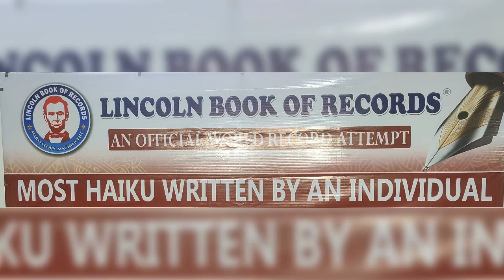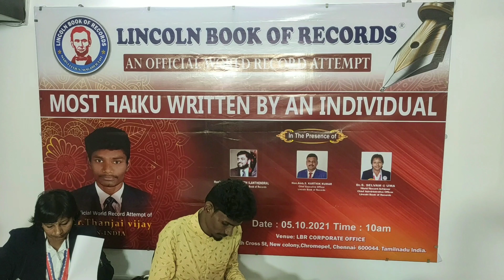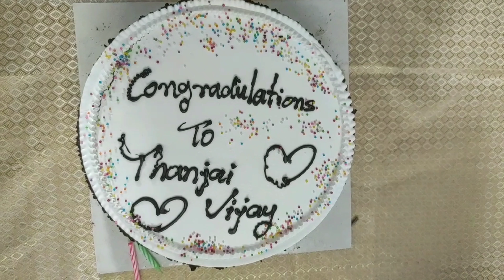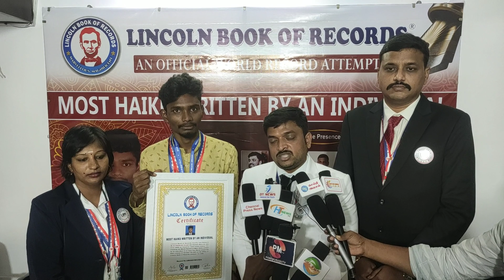நடிகர்சூர்யாஅறக்கட்டளைமூலம் பயின்றதஞ்சைஇளைஞர் விஜய்லிங்கன்உலகசாதனைபுத்தகத்தில்இடம்பிடித்தார்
DT NEWS#நடிகர்சூர்யா

தஞ்சாவூர் மாவட்டம் தெற்கு நத்தம் கிராமத்தை சேர்ந்த க.கண்ணன் க.விஜயலட்சுமி ஆகியோர் மகன் இளம்கவி. தஞ்சை. விஜய் இளங்கலை கணிதம் பயின்றவர்.இளம் கவிஞரான விஜய் ஏழ்மையான குடும்பத்தை சேர்ந்த இவர் நடிகர் சூர்யா நடத்தி வரும் அகரம் தொண்டு நிறுவத்தின் மூலம் பயின்றவர். இளம் வயதிலேயே கவிதை இலக்கியம் மீது ஆர்வம் கொண்ட இவர் ஹைக்கூக் கவிதை எழுதும் திறமை கொண்டவர்.

சென்னை குரோம்பேட்டையில் அமைந்துள்ள  லிங்கன் புக் ஆப் ரெக்கார்ட்ஸ் அலுவலகத்தில் தொடர்ந்து 1.34  நிமிடங்களில்  250க்கு மேற்பட்ட ஹைக்கூ கவிதைகளை எழுதி புதிய உலக சாதனை நிகழத்தினார்.

இன்று காலை 11:11 மணி அளவில் ஆரம்பிக்கபட்ட இந்த நிகழ்வு  வரை தொடர்ந்தது. நிகழ்வில் லிங்கன் புக் ஆஃப் ரெக்கார்ட்ஸ் நிறுவனத்தின் தலைவர் ஜோசப் இளந்தென்றல் அவர்கள் உலக சாதனையை அங்கீகரித்து  சான்றிதழ் வழங்கினார்.

 தலைமை செயல் அதிகாரி கார்த்திக் குமார் அவர்கள் வாழ்த்துரை வழங்கினார். தலைமை நிர்வாக அதிகாரி செல்வம் உமா முன்னிலை வகித்தார் நிறுவன முதன்மை நிர்வாகிகளான ஸ்டீபன் சீனிவாசன்  சாலமன் தினேஷ் ஆகியோர் சிறப்புரை ஆற்றினர்.சென்னை உயர்நீதிமன்ற வழக்கறிஞர் பத்ம பிரியா தலைமை உரை ஆற்றினார்.
இந்த நிகழ்வினை ஹரிஹரன்,  இலக்கியா, சஞ்சய், ஐஸ்வர்யா  நிர்வாகிகள் சிறப்பாக ஒருங்கிணைத்தனர்.